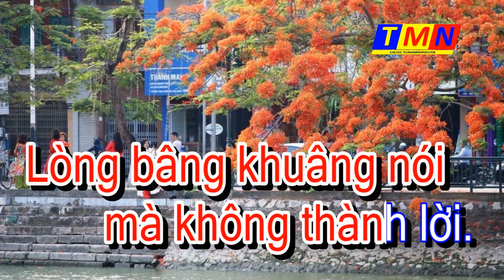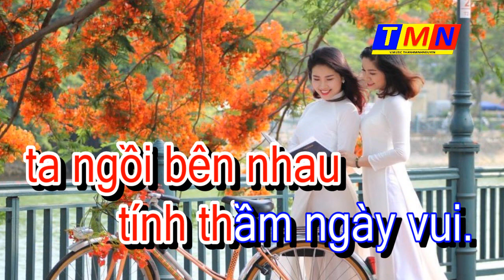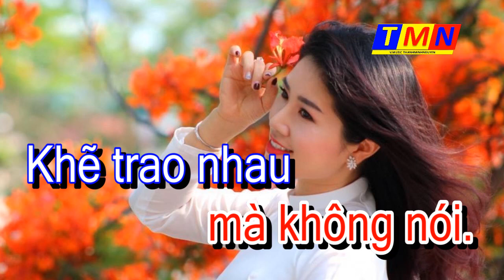[KARAOKE] Mùa phượng vỹ (Mùa phượng vĩ – ST: Hoàng Văn) – Tone Nữ